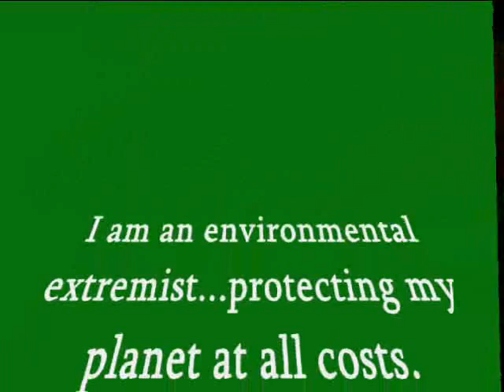Poison Ivy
My entry for Detrivore Cosmetics "Evil Woman" contest. Inspired by DC comic villainess  "Poison Ivy".
She is fiercely devoted to her planet and will stop at nothing to protect it.

 I thought for a second I might not be able to enter  in time...crazy busy time of year!! I had so much fun doing this look. I had planned on entering this contest for a while, gathering random items here and there I thought I could  use.  My eyebrows are made out of foamy glitter sheets from Walmart...I cut out the shapes I wanted. I pulled ivy leaves off of a silk plant in my kitchen then brushed them with glue and glittered them!! Ha! ;) The little foiled leaves, I bought at  a craft store...they are typically used for making miniature tree's. When I saw them I got REALLY excited!! lol.
Used:
Coastal Scents matte 88 palette - (I used the greens for eyes, lips and cheeks)
Rimmel eye glistener stick in stand out
MAC fluidline -black - used to line eyes and create vines & bottom lashes
Loreal telescopic mascara in black
Peridot colored rhinestones
Black fantasy lashes
Temporary red hair spray  :)

Thank you Detrivore Cosmetics!

LOVE YOUR EARTH!! xoxo